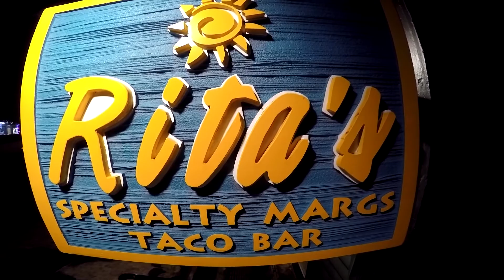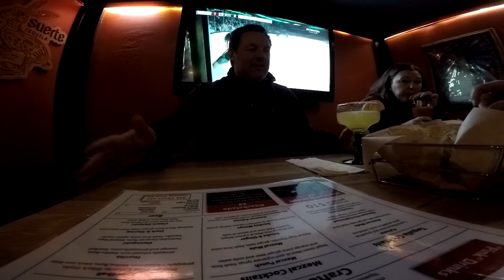2018 Breckenridge Ski Vacation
Skiing and Rita's, gopro's and gimbal.

SkiTownVideoProduction.com

FCPX, Evo GP-Pro Gimbal Hero 4, Hero 3+ Chest mount, Multi-cam Editing